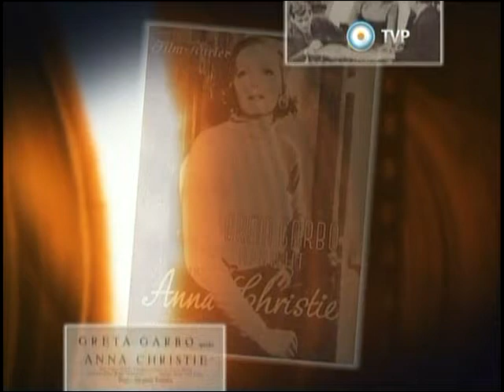Filmoteca, temas de cine - Copete "Anna Christie" (1930)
“Anna Christie” (1930) (versión alemana), de Jacques Feyder, con Greta Garbo, Theo Shal, Hans Junkermann y Salka Viertel. Sobre la obra de Eugene O’Neill.